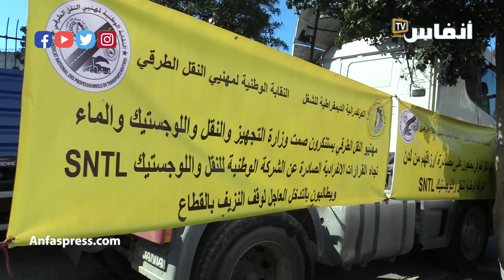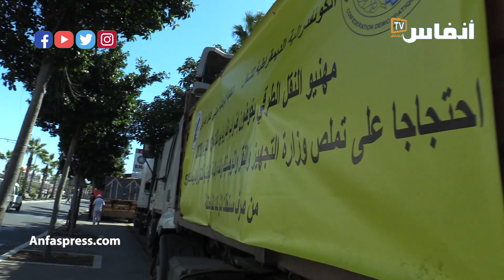SNTL مهنيو النقل الطرقي يشهرون ورقة الإضراب في وجه